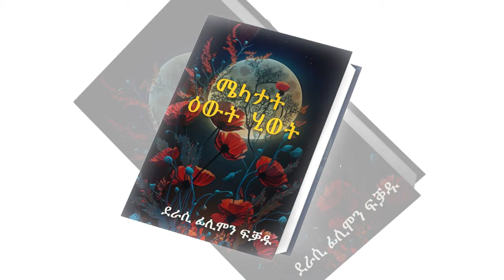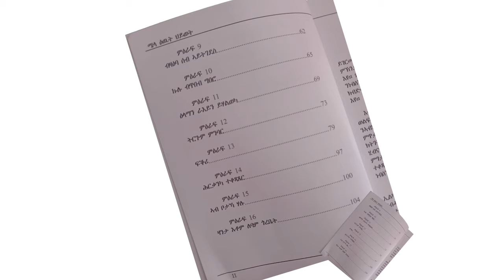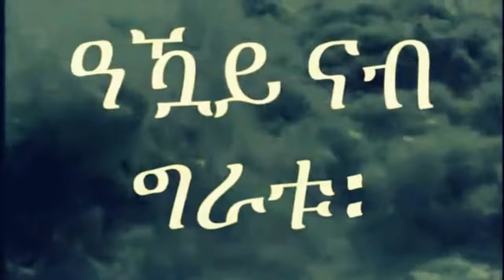Mestyat Betna | መጭወይቲ ወዲ 12 ዓመት ኤርትራዊ ቆልዓ | መጥቃዕቲ ካራ ኣብ ኣውስትራልያ